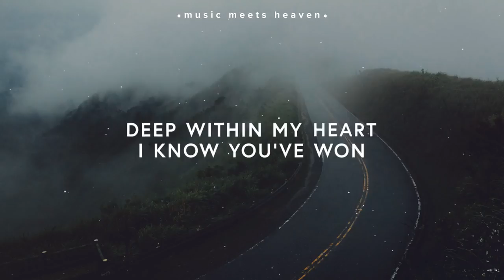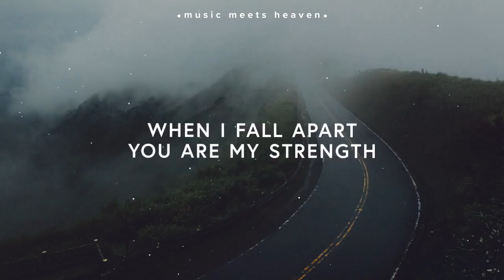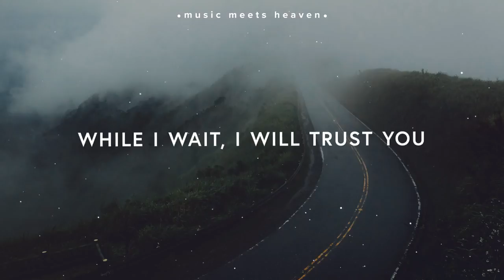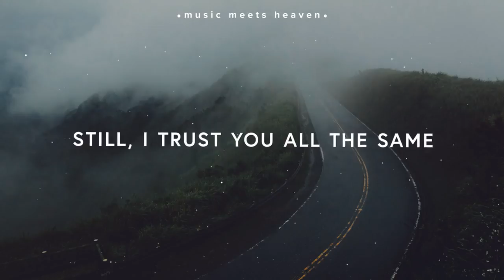Lincoln brewster~ while i wait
LETRA

No fundo do meu coração, eu sei que você ganhou

Eu sei que você superou
E mesmo no escuro, quando eu desfeito
Eu ainda acredito

Eu vivo pela fé e não pela visão
Às vezes os milagres levam tempo

Enquanto espero, vou adorar
Senhor, eu vou adorar o seu nome
Enquanto espero, confio em ti
Senhor, eu vou confiar em você mesmo assim

Quando eu desmoronar Você é minha força

Me ajude a não esquecer
Vendo cada cicatriz, você me faz inteiro
Você é meu curador

Você é fiel todos os dias
Suas promessas permanecem
Suas promessas permanecem
Suas promessas permanecem
Suas promessas permanecem

Embora eu não entenda isso
Eu vou adorar com minha dor
Você é Deus, você é digno
Você está comigo todo o caminho

Então, enquanto eu espero, vou adorar
Embora eu não tenha todas as respostas
Ainda assim, eu confio em você tudo a mesma coisa